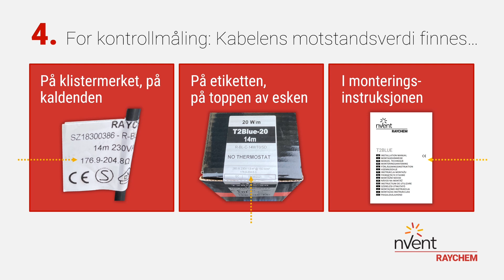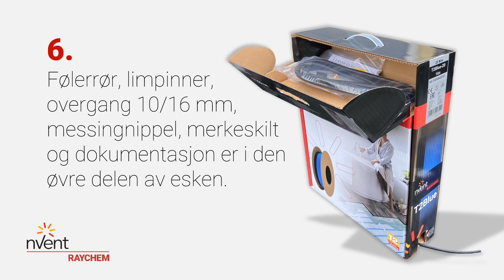T2Blå gulvvarmekabel: Slik åpner og bruker du den smarte esken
Raskere måte å legge T2Blå varmekabel på.
Esken er som et ferdigmontert trommelstativ. Gjør dette!